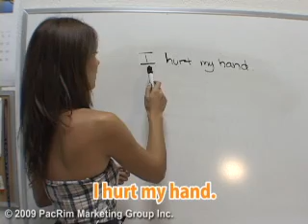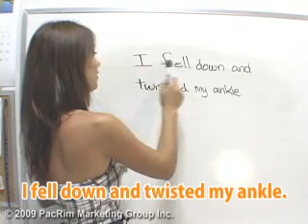リサの英会話レッスン7 「病気・怪我編」 (English Lesson) [マイハワイ]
旅先で役立つ英会話をリサ先生と一緒に覚えましょう！シリーズ第7回目は病気や怪我の際に使える英会話です。(ビデオ英会話レッスン）
Lisa's English Lesson